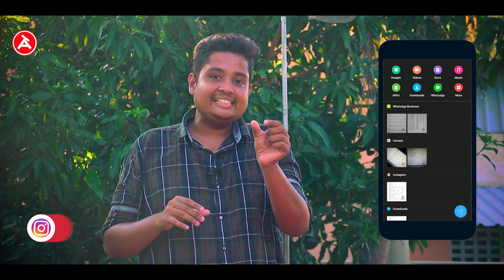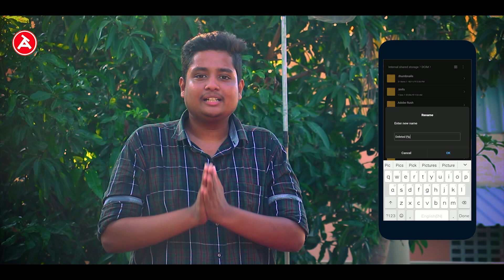How to Recover Deleted Photos? | Android Phones | Tech Arena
Presenting you our next video "How to Recover Deleted Photos ?"
Well, We all delete our pictures in our gallery and at some point we will delete our favorite Pictures mistakenly. and if your don't know how to recover it. Then this video is just specially made for you.